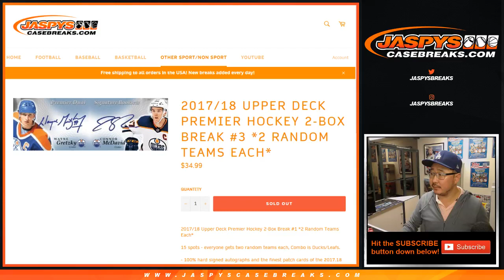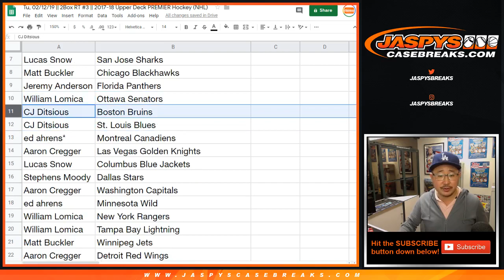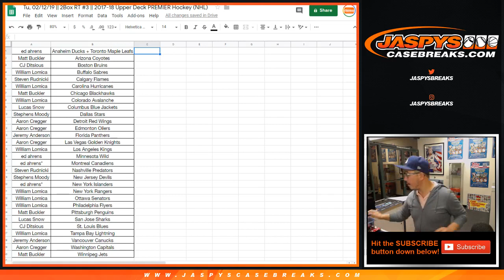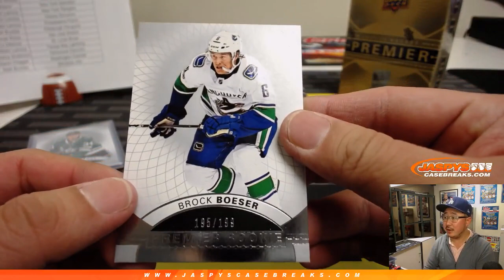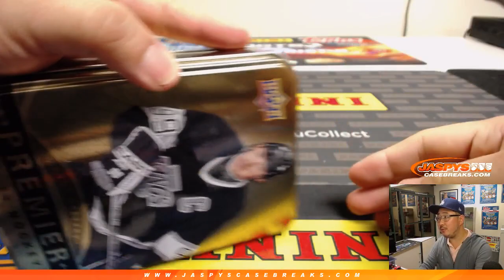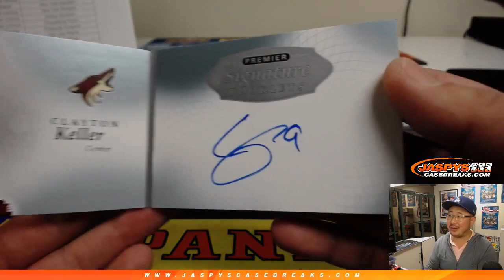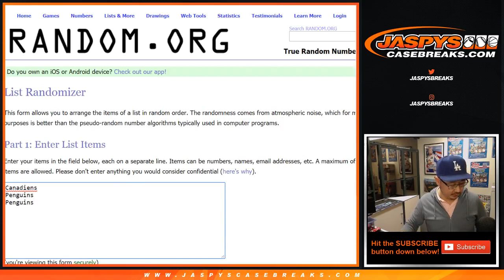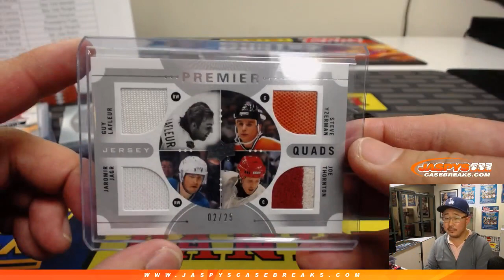Tu, 02/12/19 || 2Box RT #3 || 2017-18 Upper Deck PREMIER Hockey (NHL)